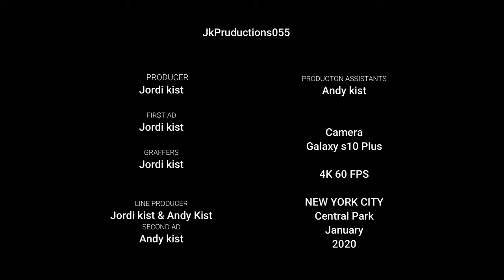New York City Central Park Walking Tour 2020 [4K]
New York City Central Park 2020 walking tour

camera galaxy s10 plus 4k 60 fps

jordikist andykist

the Nederlands